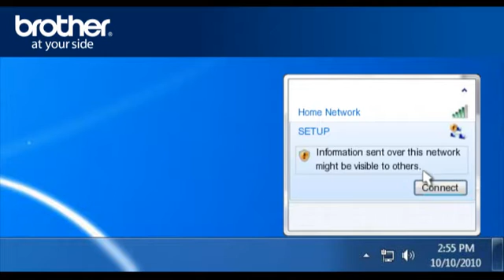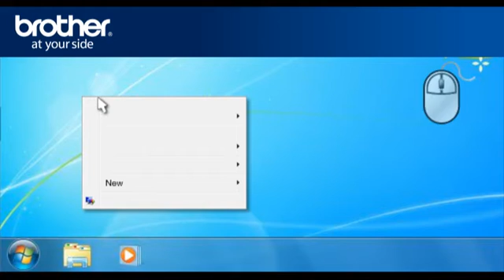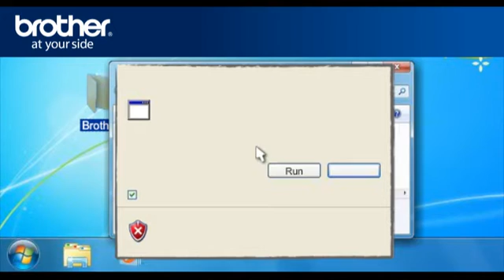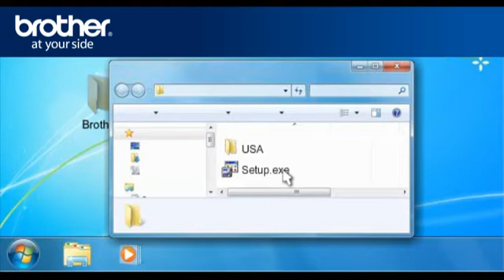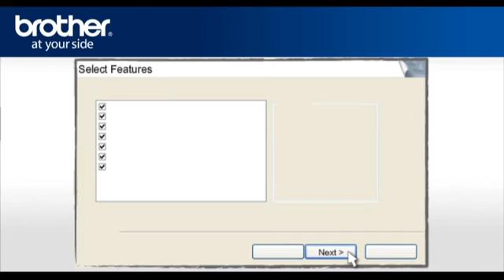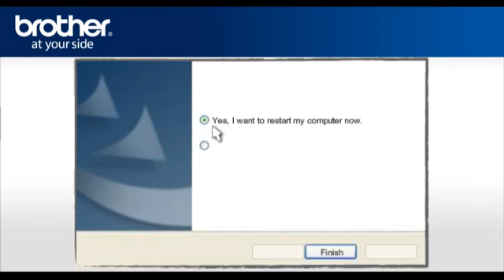Win7 - Setup my Wireless Brother inkjet Multi-Function Center without a router. q2b_seven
Brother Canada Customer support on how to setup a Wireless Brother inkjet Multi-Function Center without a router for Windows 7, Windows XP or Windows Vista.

Valid instructions for: MFC-6490CW  MFC-6890DW